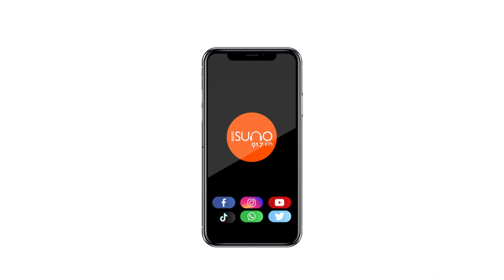AR RAHMAN 99SONGS COVERSTAR CHAT RADIO SUNO 91.7FM QATAR| RJ BOBBY| GOUTHAM VINCENT| GAYATHRY RAJIV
CHAT WITH AR RAHMAN'S 99SONGS COVER STAR CONTEST WINNERS GOUTHAM VINCENT AND GAYATHRY RAJIV WITH RJ BOBBY, RADIO SUNO 91.7FM QATAR.

ABOUT RADIO SUNO 91.7 QATAR

Radio Suno 91.7FM has created a milestone in the history of this nation by becoming the first Malayalam FM radio station to be aired from the State of Qatar. With the best On-Air and production teams on board, we aim to provide the best of information, entertainment, and music to our South Indian diaspora.

With an ever-growing audience that currently stands at over 1.6 million, the Olive Suno Radio Network helps brands and agencies attain maximum target audiences with the help of their top tier radio solutions that integrate with the respective programming.

Our success has, therefore, spelt itself out through the love and appreciation that we have received from our lovely listeners and well-wishers in Qatar. We are committed to bringing together music and creative lovers, brands, and companies together as One in Qatar.